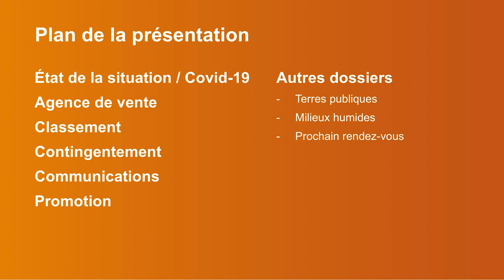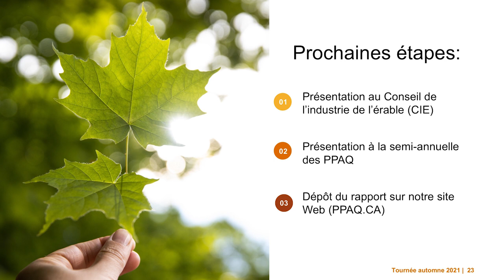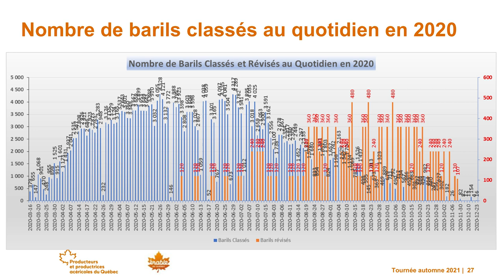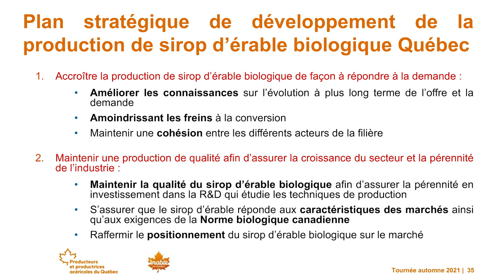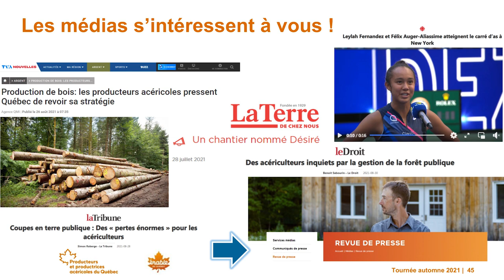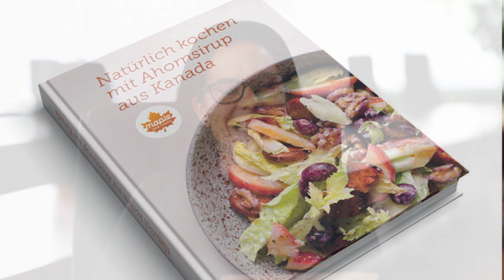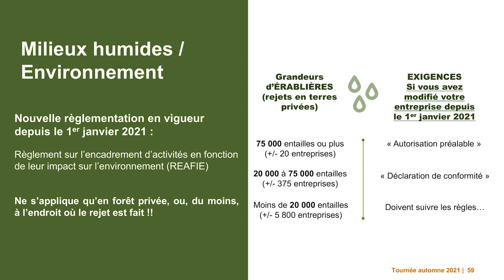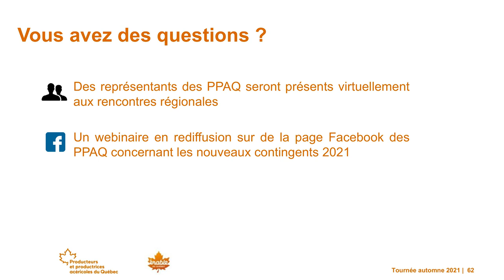Tournée des régions automne 2021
Saviez-vous qu’en seulement un an les exportations canadiennes de produits ont fait un bond considérable de 22 % ?

Les membres de direction des Producteurs et productrices acéricoles du Québec se font un devoir, deux fois par année, de présenter à l’ensemble des acériculteurs et acéricultrices l’avancement de plusieurs dossiers et les mettre à jour sur les sujets de l’heure.

Dans cette vidéo, on vous parle des ventes, des exportations, on dresse un portrait de la production mondiale de sirop d’érable, de l’état du classement ainsi qu’on vous présente les concrétisations de l’équipe des communications et les diverses activités de promotion réalisées dans plusieurs pays.

Plan de la présentation :
- État de la situation / Covid-19 00:36
- Agence de vente 01:30
- Classement 13:58
- Contingent 27:50
-Communications 33:09
- Promotion 38:18
- Autres dossiers 45:45
    Terres publiques
    Milieux humides
    Prochain rendez-vous